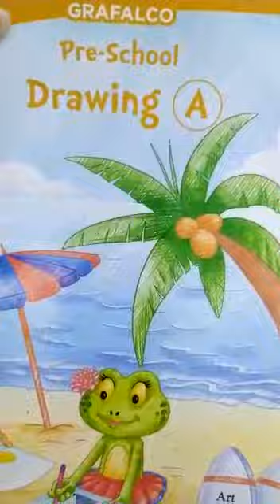Drawing pg no 12&13